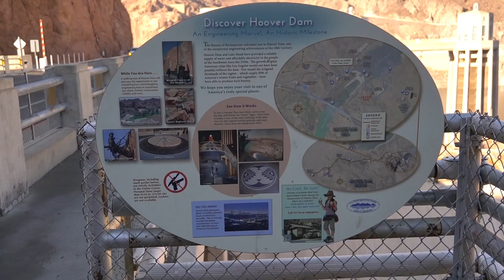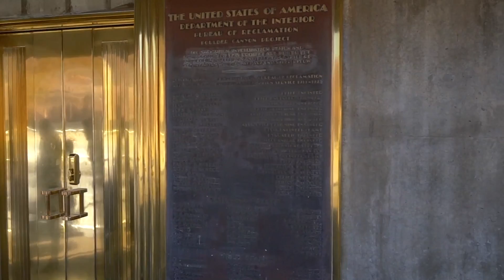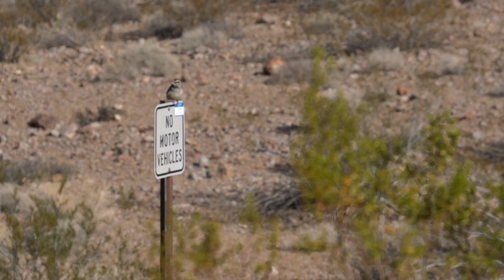Почему американцы гордятся плотиной Гувера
Строительный мега-проект, преобразовавший юго-запад США